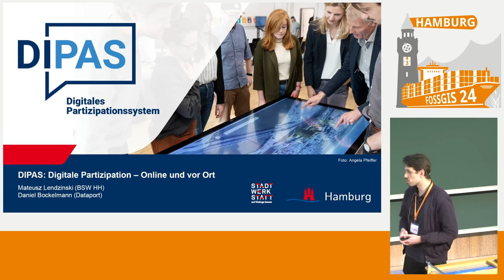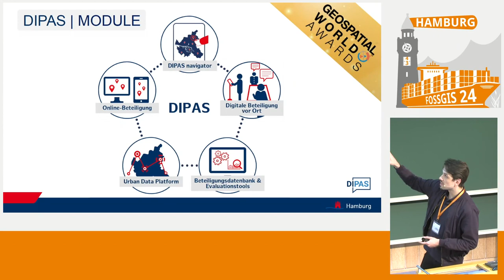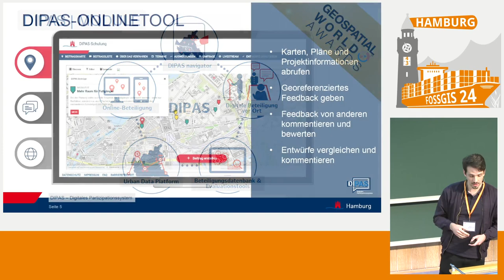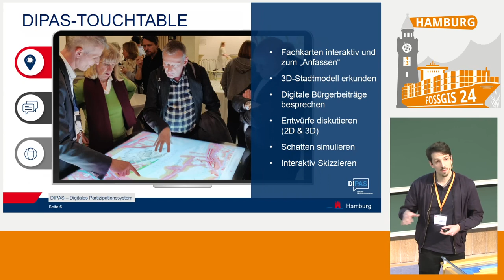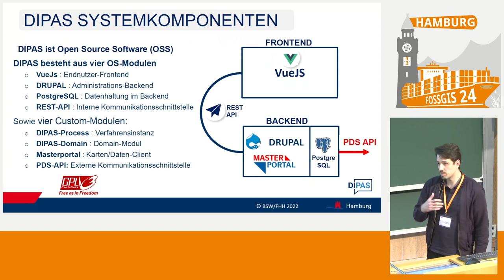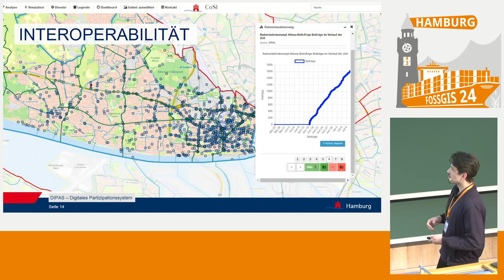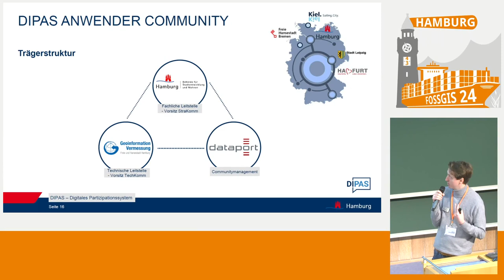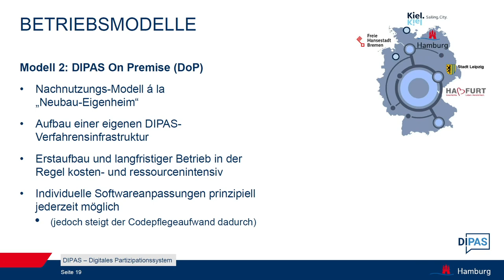FOSSGIS 2024 DIPAS - Digitale Bürgerbeteiligung mit Open Source & Open Data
Das Digitale Partizipationssystem DIPAS schlägt eine Brücke zwischen Bürgerbeteiligung Online und vor Ort und setzt dabei mithilfe interaktiver Touchtables auf offene Geodaten und Open-Source Technologien. Im Vortrag werden das Tool sowie die DIPAS Anwender Community vorgestellt.

Das Digitale Partizipationssystem DIPAS schlägt eine Brücke zwischen Bürgerbeteiligung Online und vor Ort und setzt dabei mithilfe interaktiver Touchtables auf offene Geodaten und Open-Source Technologien. Im Vortrag werden das Tool sowie die DIPAS Anwender Community vorgestellt. Das Publikum kann sich auf Einblicke & Erfahrungsberichte aus bereits über 100 durchgeführten DIPAS-Verfahren sowie der im Juli 2023 gegründeten Anwender Community freuen, in der DIPAS verwaltungsübergreifend weiterentwickelt wird.
Mit DIPAS können Bürgerinnen und Bürger von zu Hause aus, mobil oder in Veranstaltungen digitale Karten, Luftbilder, Pläne, 3D Modelle und Geodaten abrufen und ein genau lokalisiertes Feedback zu Planungsvorhaben geben. Die unter GNU GPL Lizenz auf Open CoDE veröffentlichte Open Source Software wurde von der Behörde für Stadtentwicklung und Wohnen (BSW) und dem Landesbetrieb Geoinformation und Vermessung (LGV) entwickelt. Über die im Sommer 2023 gegründete DIPAS Anwender Community beraten sich die Mitglieder zu Weiterentwicklungsbedarfen, koordinieren deren Umsetzung und tauschen Erfahrungen aus.
DIPAS integriert das Masterportal und dessen Tools, wodurch die Einbindung von OGC-konformen Geodaten ermöglich ist. Alle Komponenten, die in DIPAS verwendet werden basieren auf Open-Source-Software. Die Administration wird beispielsweise durch das Content-Management-System Drupal vorgenommen. Dem Grundsatz Public Money – Public Code entsprechend werden alle Weiterentwicklungen nach der Erprobung Open Source gestellt.

Daniel Bockelmann
Mateusz Lendziński